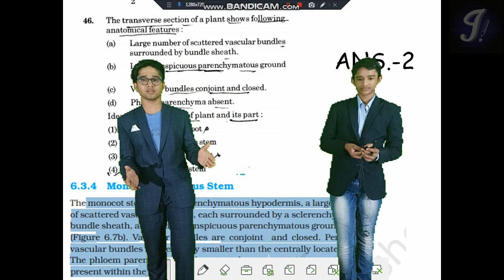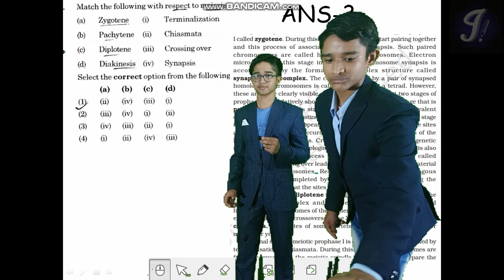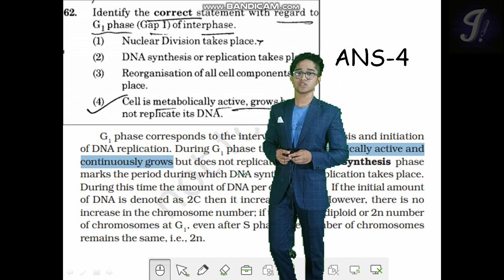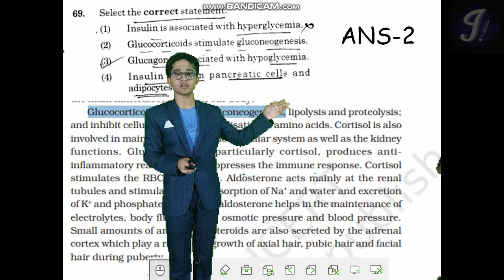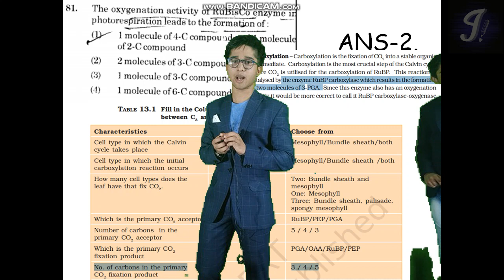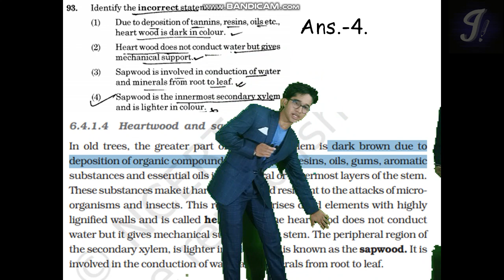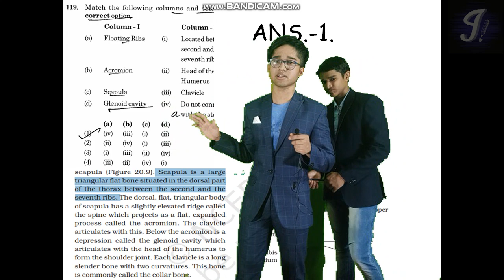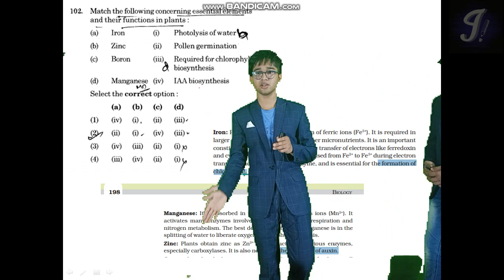neet 2020 solved paper biology ncert book class 11th intuition biology neet u.g. must watch now now.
intuition biology neet u.g.
neet solution and solved paper based ncert bio book
by anshu dabee and divyanshu dabee